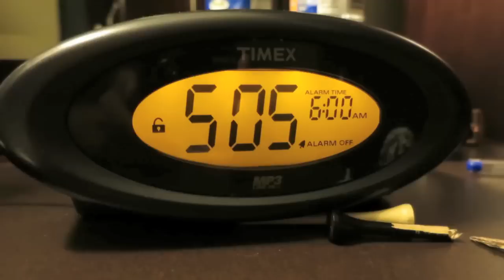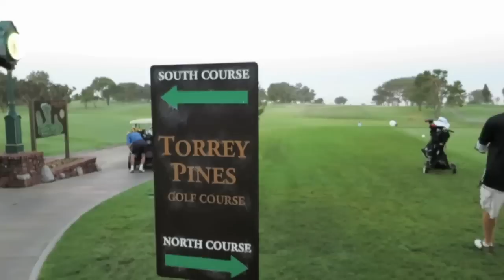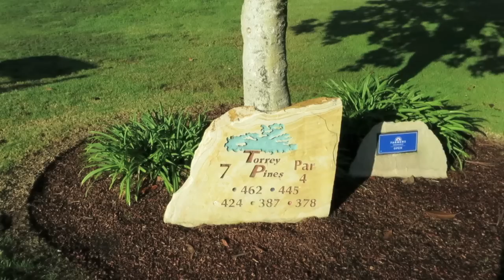TORREY PINES GOLF COURSE VLOG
Check out our exclusive Golf Schools by clicking here🏌️⛳ Torrey Pines golf course vlog. Piers and Andy head to Torrey Pines to play. Check out the amazing views at this fantastic golf course.